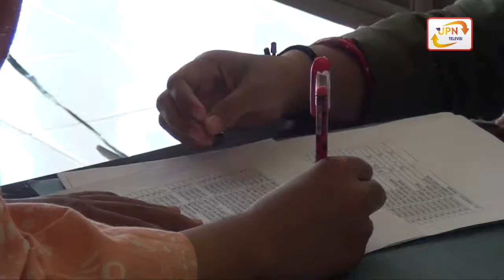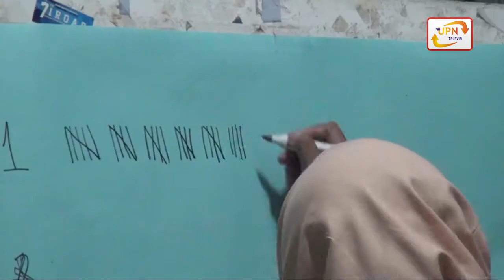Penyelenggaraan Pemira Presiden dan Wakil Presiden Badan Eksekutif Mahasiswa FISIP Periode 2019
Fakultas Ilmu Sosial dan Ilmu Politik mengadakan pemilihan umum raya atau pemira dalam rangka pemilihan Presiden Badan Eksekutif Mahasiswa atau Presbem dan Wakilnya periode 2019 yang diselenggarakan di Gedung Fisip 1 dan Fisip 2 UPN "Veteran" Jawa Timur.

Instagram Official : @upntelevisi_jatim
Alamat : Raya Rungkut Madya, Gunung Anyar Surabaya